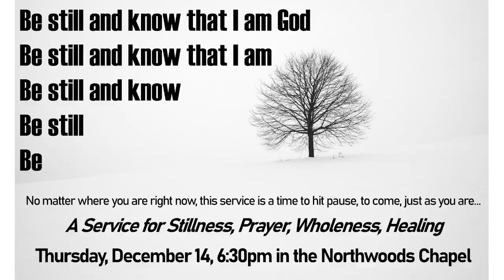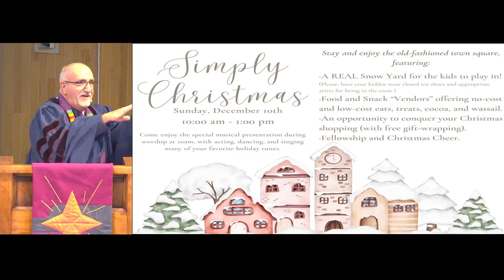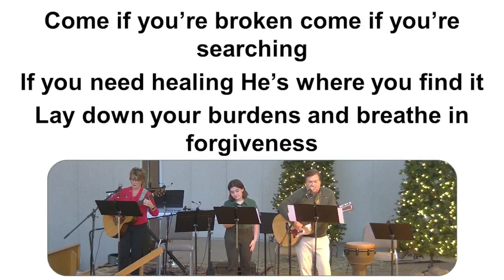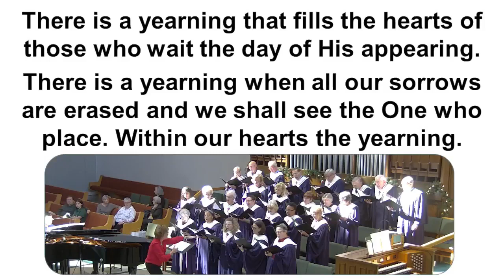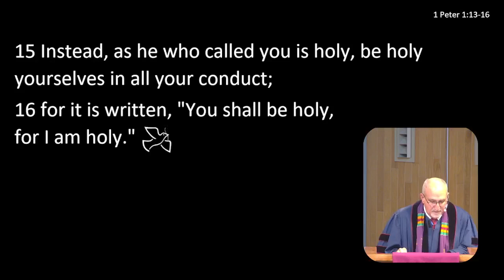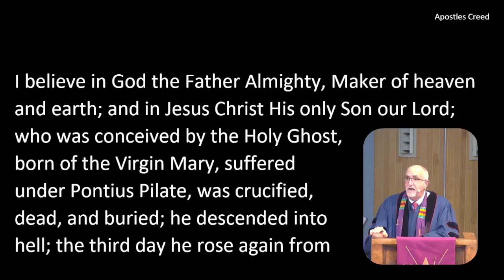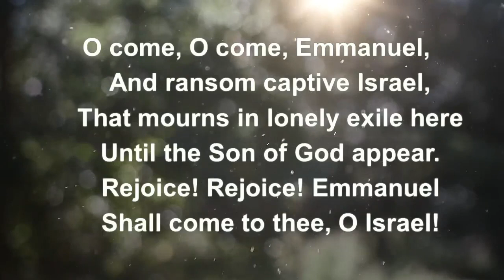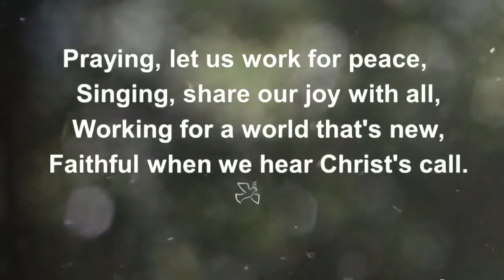Northwoods Worship 12-3-24